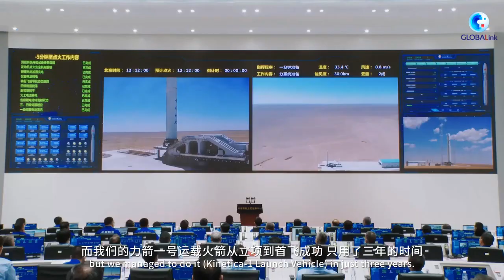The Aerospace Journey in Nansha